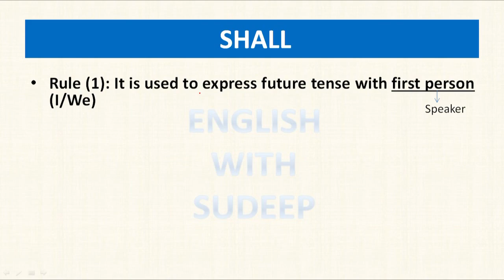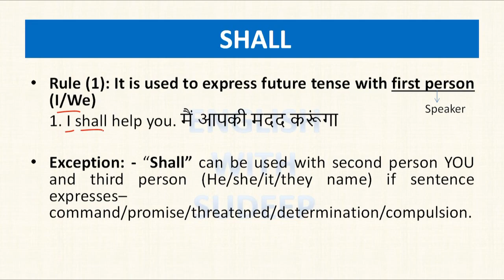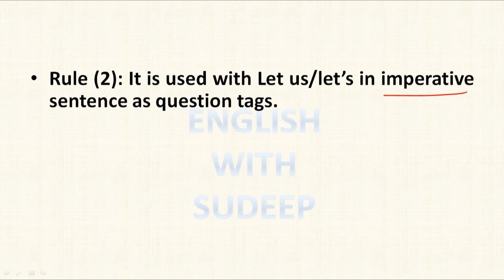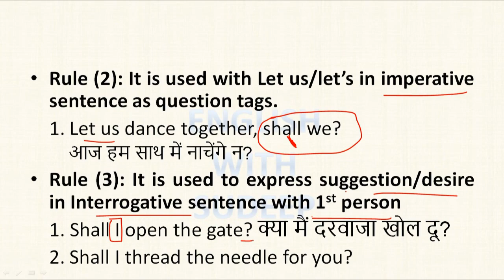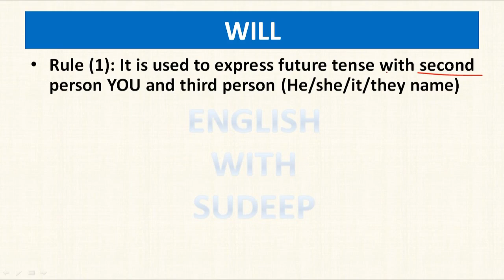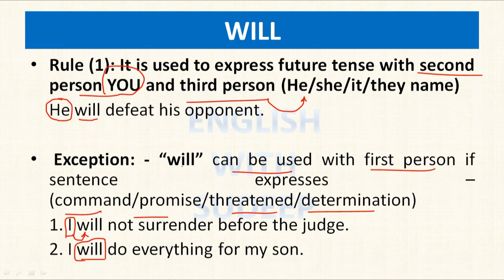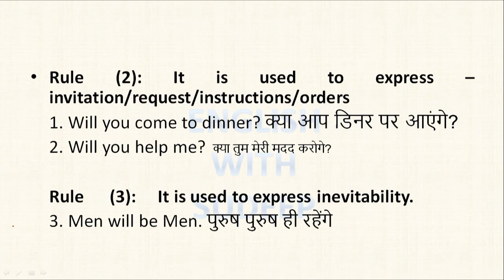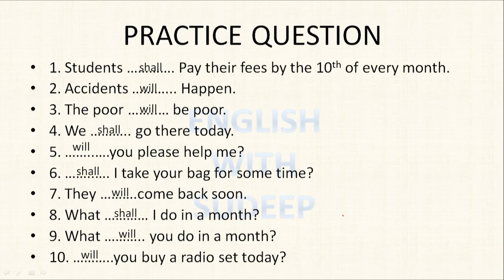USE/DIFFERENCE OF "SHALL AND WILL"- MODAL VERB.For all board/competitive exams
The video shall provide the audience about the proper use of " SHALL and WILL".This is helpful for all board/competitive exams.